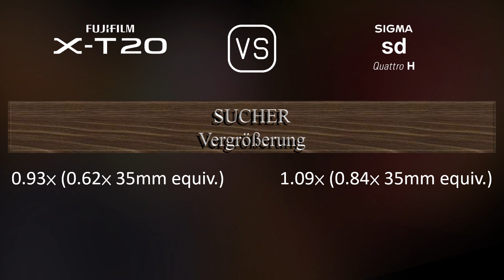Fujifilm X-T20 vs. Sigma sd Quattro H: Ein Vergleich der technischen Daten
Dieses Video gibt einen Überblick über die Fujifilm X-T20 und die Sigma sd Quattro H in einem parallelen Technikdatenvergleich (comparison of specifications). Vielen Dank fürs Zuschauen.

00:25 EINFÜHRUNG
00:33 KAMERAGEHÄUSE
00:40 BILDSENSOR
01:01 BILD
01:16 OPTIK & FOKUS
01:41 BILDSCHIRM
01:58 SUCHER
02:13 FOTOGRAFISCHE FUNKTIONEN
03:06 VIDEOGRAFISCHE FUNKTIONEN
03:20 SPEICHERUNG
03:24 KONNEKTIVITÄT
03:49 ALLGEMEINE ANGABEN
04:07 SONSTIGE FUNKTIONEN